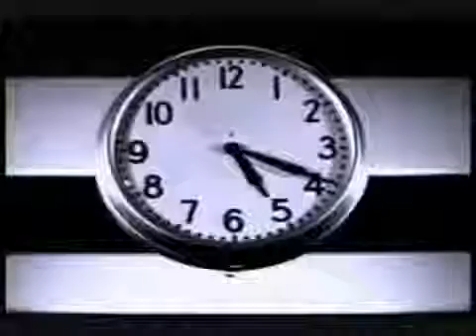Working (1998) S02E03